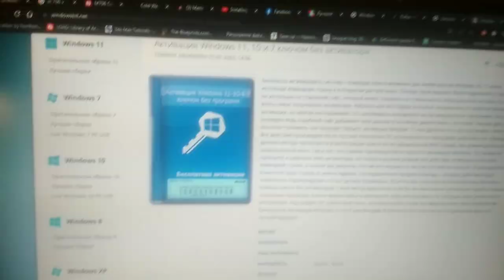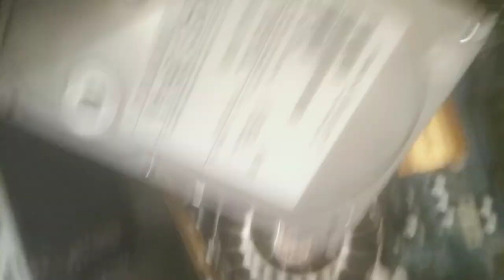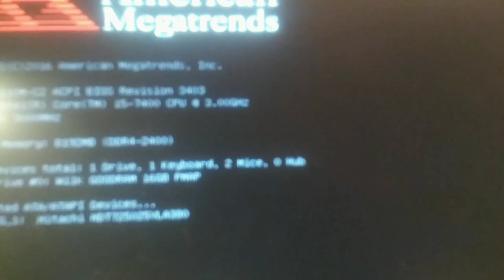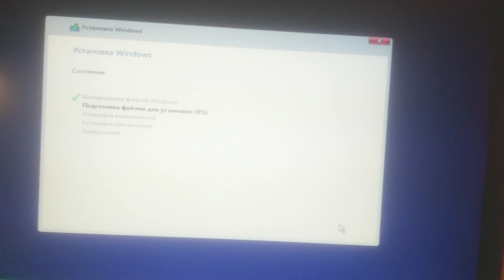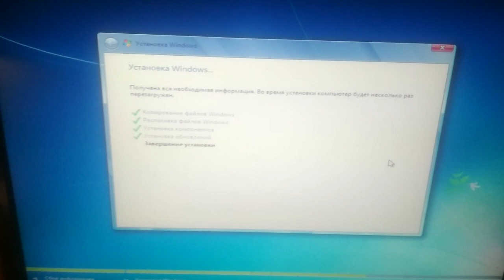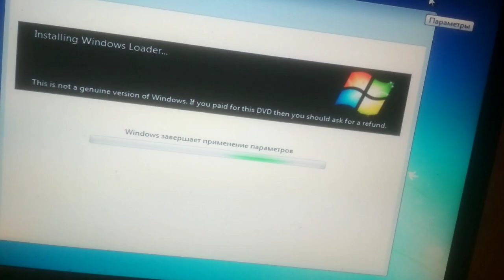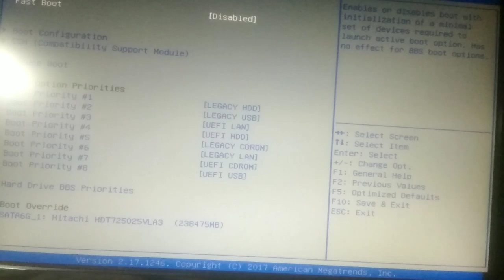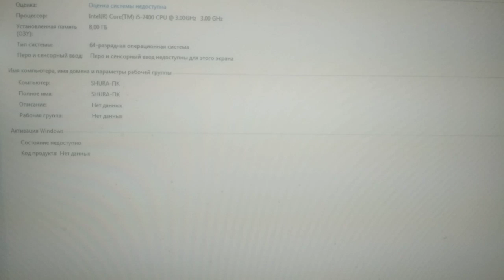як я перевстановлював windows без CD і що з того вийшло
Як я самостійно вирішив перевстановити віндоуз на комп'ютер який не має сили привода 🤔